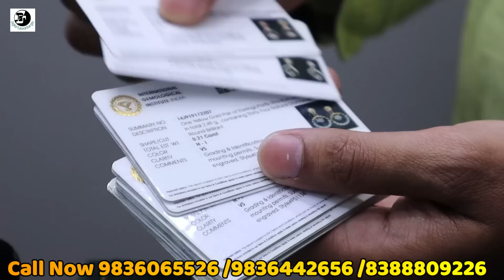৩হাজার টাকায় সার্টিফায়েড ডায়মন্ড কালেকশন | Best Certified Diamond Jewellery Manufacturer Bowbazar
JK DIAMONDS

129C, Bipin Behari Ganguly Street Bow Bazar, Koley, Market, Kolkata, West Bengal 700012
Map of j k diamonds kolkata

Diamond Jewellery best market in kolkata,Kolkata Bowbazar diamond jewellery collection,Digital tutorial